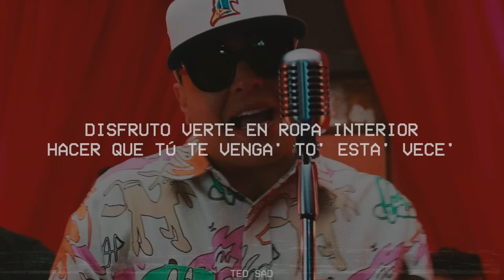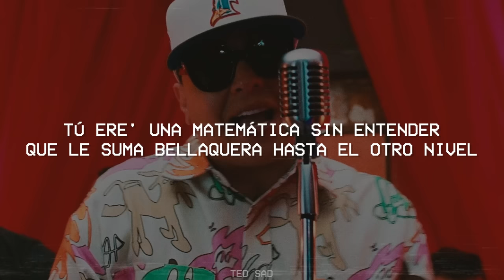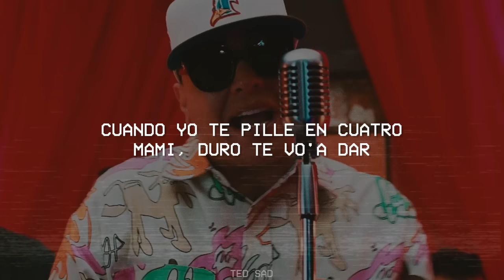Darell - Lollipop (Letra)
🎵 Darell - Lollipop

[Post-Estribillo]
Lollipop
Boza
FERXXO 30
Feid
8AM in Charlotte
Drake
[Verso 1]

[Post-Estribillo]
[Verso 2]
Una maniática sexual que le gusta bellaquear (Oh my god)
Que cuando empieza no quiere parar (What the fuck?)
Cuando tú te mueva' así, sabe' que se me va a parar (Huh)
Y tú dice' que te mudaste accidental
Mínimo cien polvo' semanal (Esto e' así)
Cuando yo te pille en cuatro, mami, duro te vo'a dar
Enpercocia'o la vo'a formar (Pa' que sepa)
El desafío mío y tuyo e' personal (Ra-ta-ta-ta)

[Outro]
I'm here
And Dominican Republic
Oh, mi body
Piña colada de Mahen
I'm chilling, relaxing
Pa' la Republica Dominicana
Pa' to' lo' tiguere' en La Gran Manzana
Pa' lo' bori' con lo' domi' que to' somo' pana'
Traeme la' bucana' con la mamajuana
Come on, everybody go to the discotek
Geniuz, stop that shit
Ra-ta-ta-ta

Quiere dulce y ya le di mi lollipop,
Pa' que ella le de chupop-pop-pop,
Hacemo' eso y abajo le sonó,
Pa' tu novio una pistola que hace plop-plop-plop-plop,
Lollipop